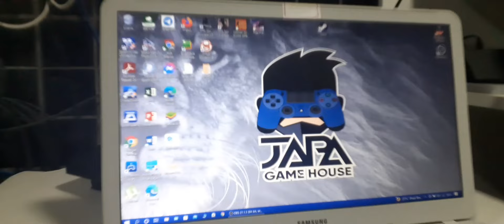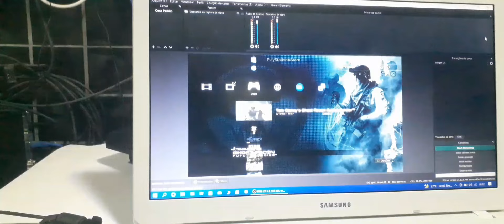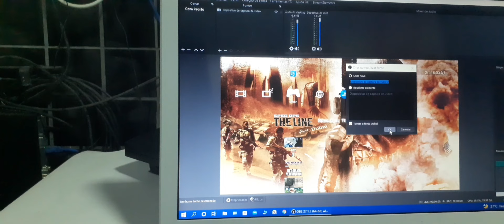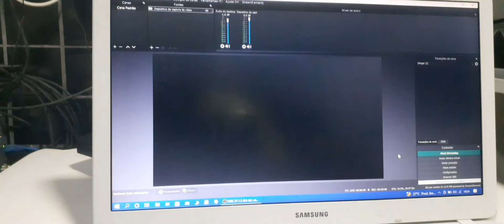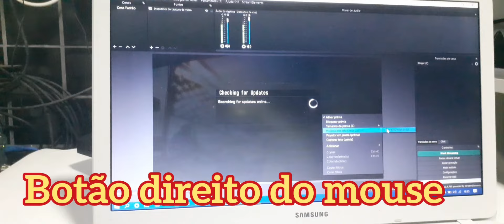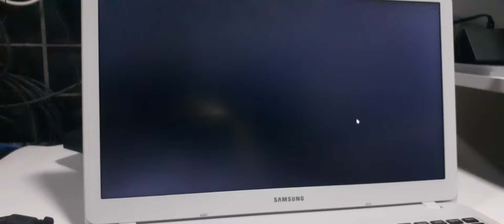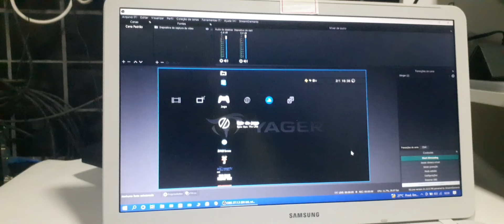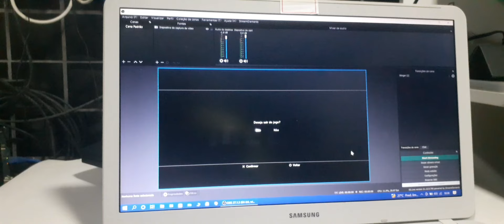Jogando videogame na tela de qualquer Notebook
Obrigado